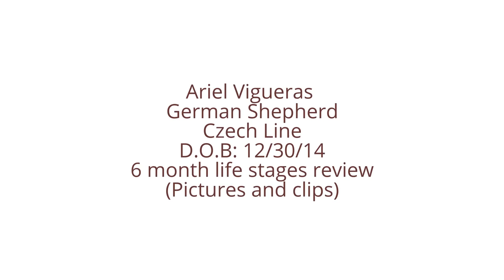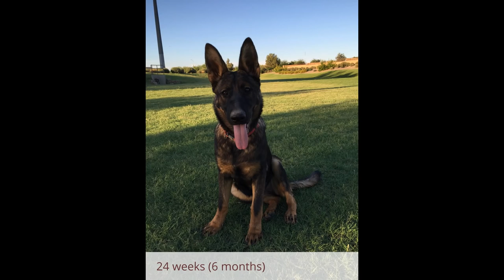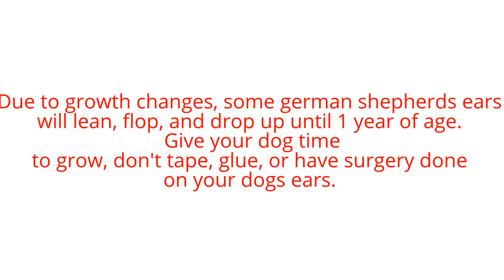German Shepherd 6 month life growth changes (pictures and video clips)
Ariel is a full bred german shepherd D.O.B 12/30/14.
I have tracked her growth and color changes starting at 7 weeks old.